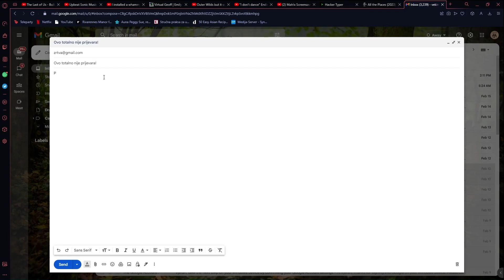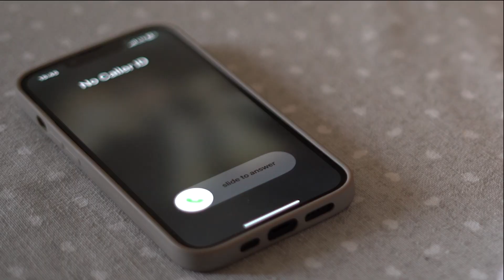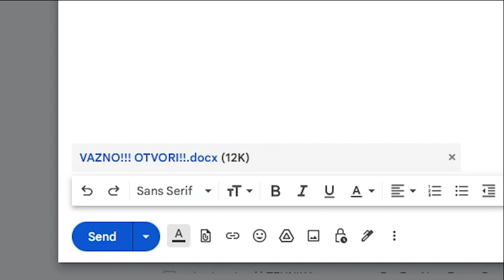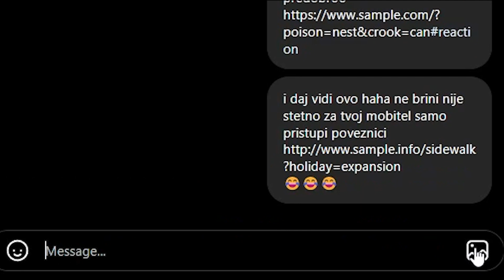Zaštiti svoj novac, 3.C grupa 1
Namjenski film kojim se želi osvijestiti mlade o prijevarama na financijskim tržištima. Film su napravili učenici prve grupe 3.C razreda smjera Medijski tehničar:
redateljica: Sara Herić Matijević,
producent: Toni Vrdoljak,
uloge: Vjeran Janeš, Ivan Pavlović
snimatelj: Luka Obrovac,
tonski snimatelj: Ivan Pavlović,
scenaristi: Tea Nenadić i Vjeran Janeš,
priča: Viktor Pavić,
montažeri: Viktor Pavić, Sara Herić Matijević, Vjeran Janeš,
asistent redatelja: Mika Gregor Trzun,
asistentica snimatelja: Melani Mihalić,
suradnica na scenariju: Kristina Brlić.